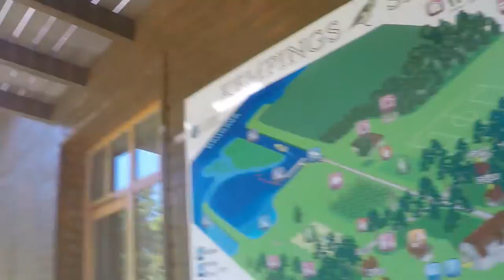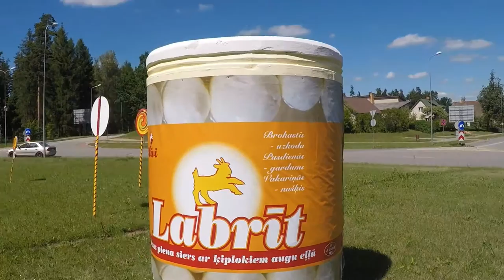Mūsu atvaļinājums Latvijā 2016 - 1.daļa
Atpūšamies pie Daugavas un braucam  uz Madonu līgot!